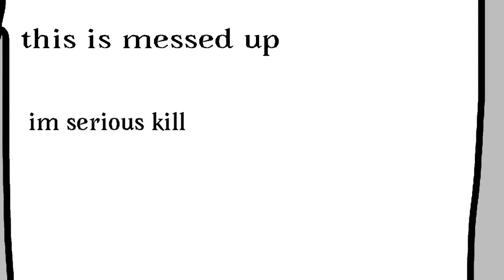Who are you really hfjone map part 4